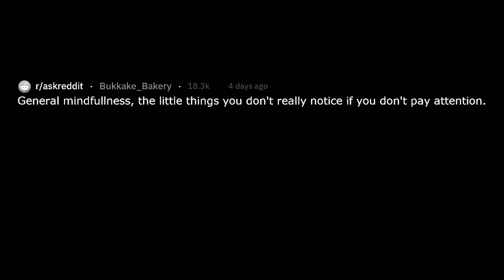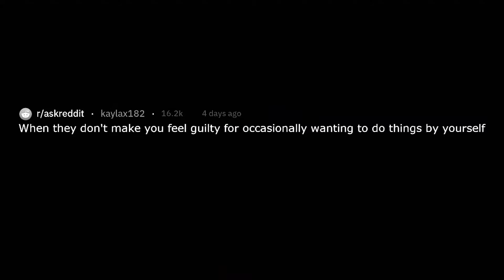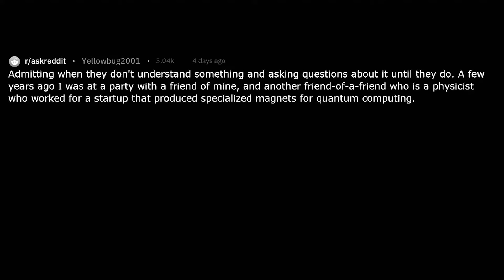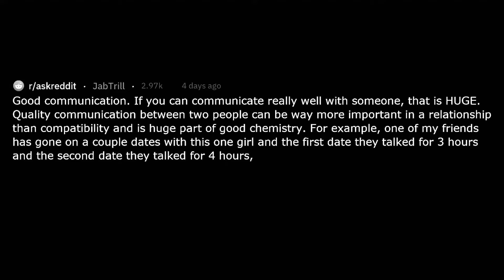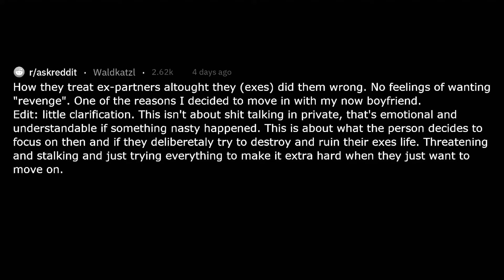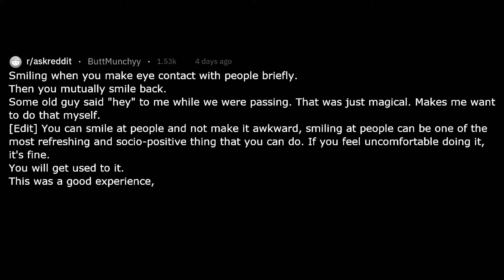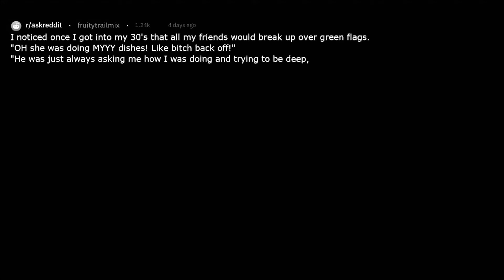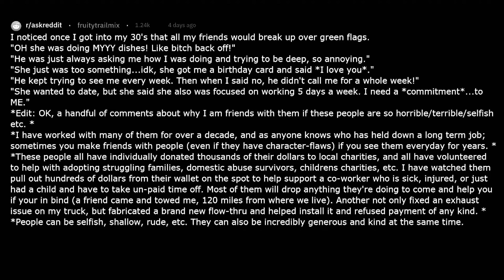GREEN FLAGS You MUST Notice With a GIRL | HUGE GREEN FLAGS In A Relationship - r/AskReddit SFW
What are some HUGE GREEN FLAGS that are often overlooked? - (r/AskReddit)

One of the difficult things about dating is that sometimes people put a version of themselves forward that doesn't correspond to who they really are. So you can start a relationship, think you're dating this wonderful person and find out after several months that that's in fact not the case. And that's why in this video, I want to give you some positive green flags that you absolutely need to be aware of to avoid dating someone that you don't want to be with. And this is true of both men and women and I'm gonna focus on things that aren't so obvious and not just jealousy or clinginess — things that might be happening that you're not noticing that if you did, you could save yourself a lot of pain.

r/AskReddit Videos! - Share your own stories in the comments below.

Hi! We are WtfRedd and we post the Best Quality AskReddit and Ask Me Anything videos daily, so if you are into our type of content, make sure to stick around on our channel!